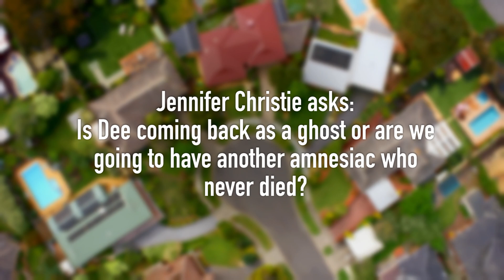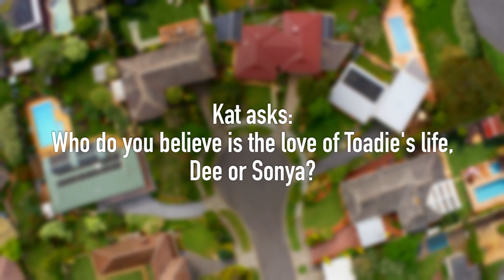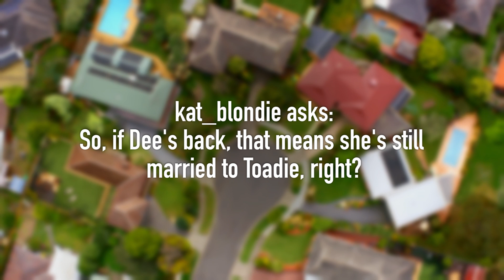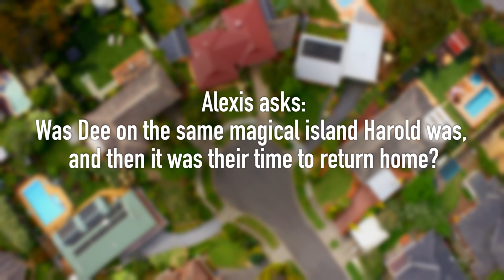Neighbours Q&A - Ryan Moloney (Toadie Rebecchi) & Madeleine West (Dee Bliss) - Part 1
Dee Bliss (Madeleine West) has finally returned to Ramsay Street. Find out where she's been and what's in store for the character.